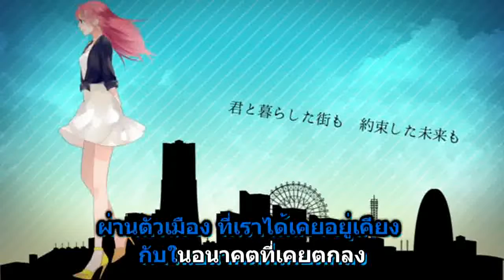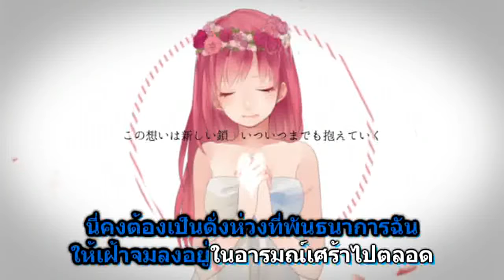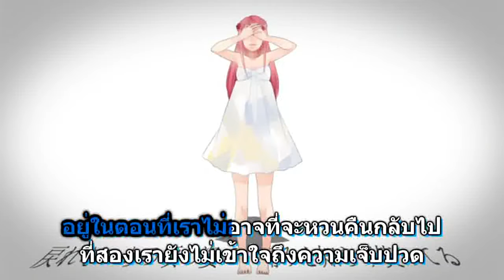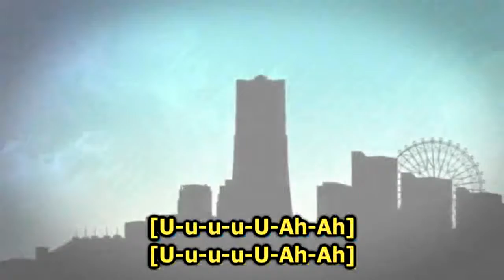【Karaoke】Answer (Thai ver) off vocal (w/chorus)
Vocal Harmony : Yutake
TH-lyrics : Seefah
กลุ่มคนรักโวคาลอยด์ไทย
ร้อง เล่น เต้น ทำซับ การ์ตูน Fandub
ร่วมแชร์ผลงานของคุณได้ที่
ไฟล์รหัสเพลงทั้งหมด